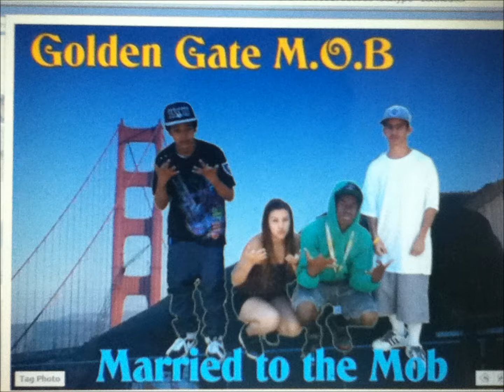golden gate mob. smlie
music video comein soon